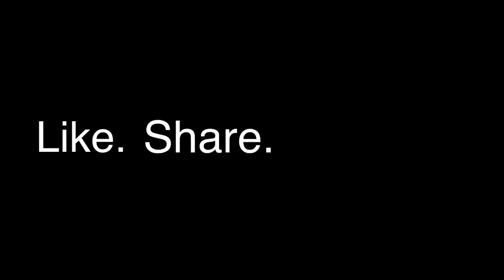China launches world’s first of its kind met satellite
China successfully sent a new meteorological satellite Fengyun-3E into planned orbit on July 05.Equipped with 11 remote sensing payloads, it will be the world's 1st meteorological satellite in early morning orbit for civil service.

This was China‘s 21st launch in 2021. Fengyun-3E was launched from Jiuquan Launch Center, Inner Mongolia, into terminator orbit (or dawn-dusk orbit). The weather satellite was launched aboard a Long March 4C or CZ4C (LM4C) rocket making it the 77th launch of CZ4C rocket and 377th launch of Long March rocket family.

The video is packed with a ton more details about this mission and why it's so important to China.

Credit: CNSA